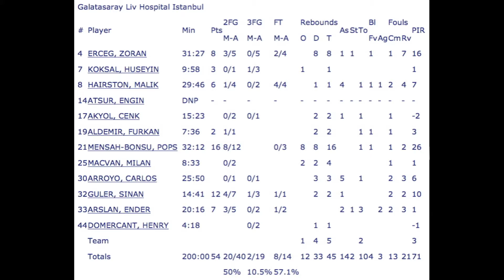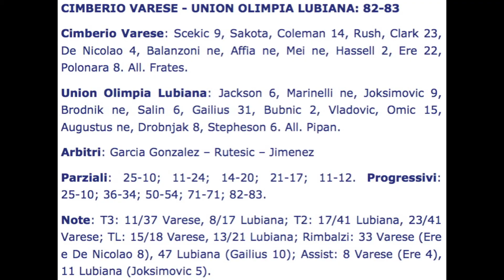[2013/2014] - Sesta giornata Europa